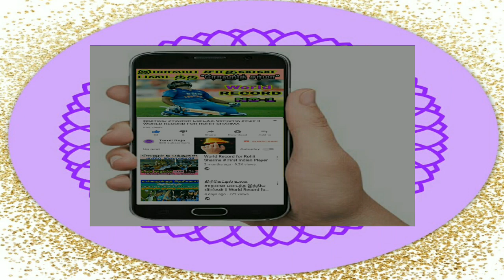ரோஹித் சர்மா தலைமையில் சாதனை படைத்த இந்திய அணி || India Srilanka odi series Records